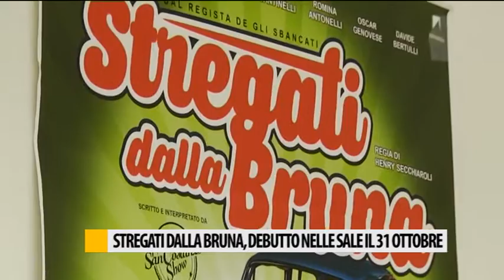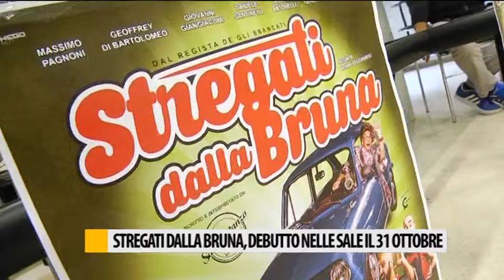Stregati dalla Bruna, debutto nelle sale il 31 ottobre